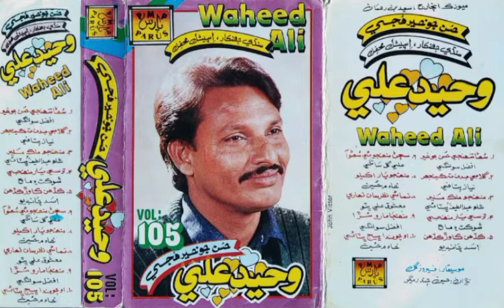Waheed Ali | Muhanjo yar akelo | Parus Volume 105 | Hussain bux khadim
پارس پراڊڪشن واليم 105 UstadWaheedAli
محمد يوسف
ترتيب: ھادي علي
Editor